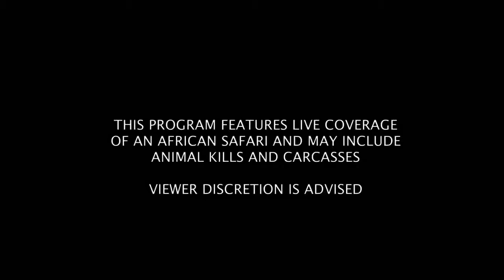Sabi Sand Wild Safari Live June 20 2016 sunset